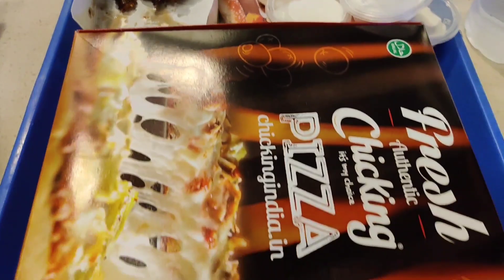Verak എന്നെ ഒന്ന് Driving പഠിപ്പിച്ചതാ 🥵🥵